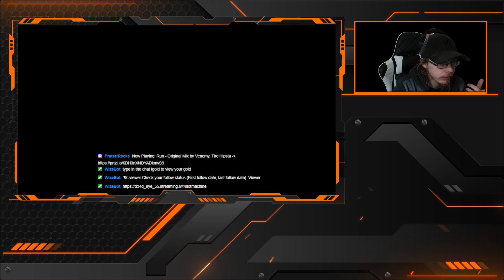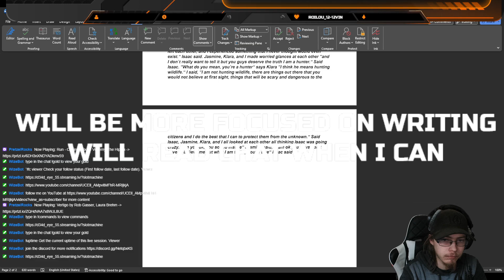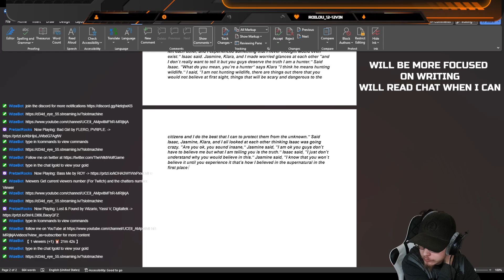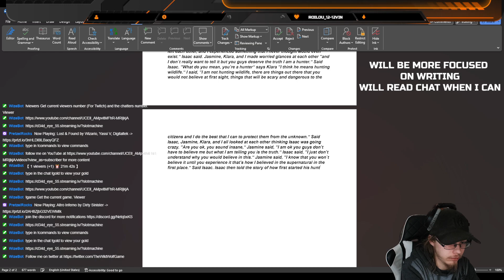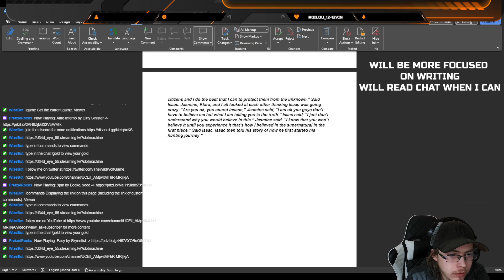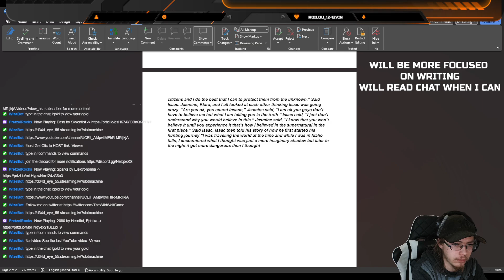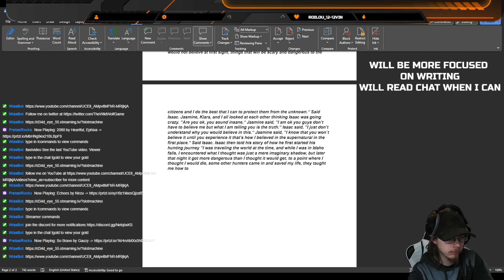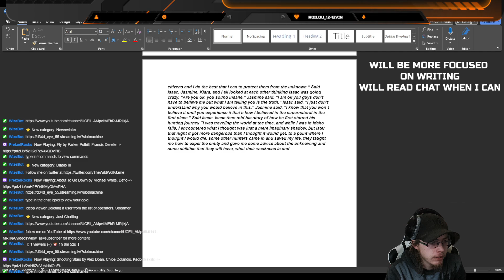Stream Replay Book plans, dialog, setting, and more part 1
22 Views - Sep 10, 2023